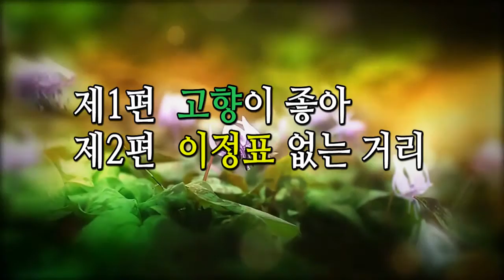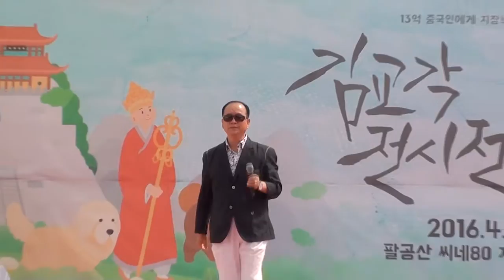가수 권상준 / 고향 아줌마 / 이정표 없는 거리 /팔공산 씨네 801 자동차극장 / 대한예술인협회